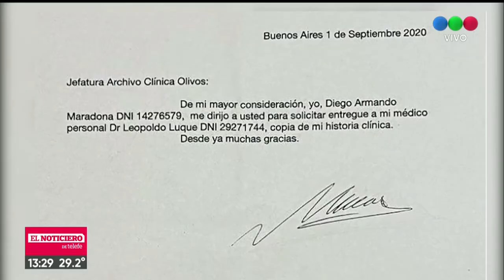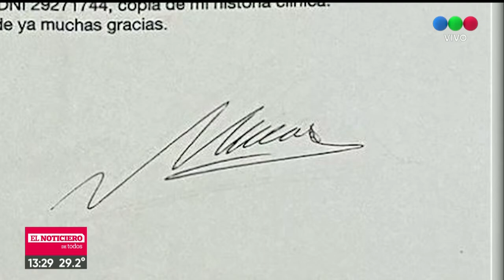LEOPOLDO LUQUE FALSIFICÓ LA FIRMA DE DIEGO MARADONA - El Noti de la Gente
Los peritos caligráficos de San Isidro concluyeron que la firma de Diego Armando Maradona en papeles encontrados en poder del médico Leopoldo Luque no eran auténticas y fueron falsificadas.
Se trata de documentación encontrada en allanamientos realizados en la casa del médico, donde se solicitaba a diferentes sanatorios historias clínicas del astro del fútbol en vida.
Este estudio realizado podría complicar la citación del médico investigado por la muerte de Maradona y sumarle una acusación por falsificación de documento privado.